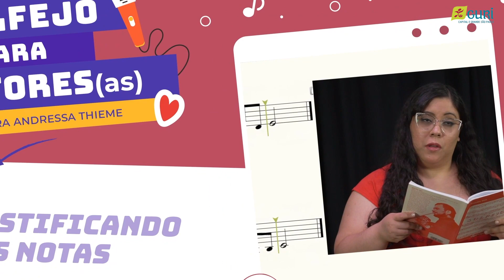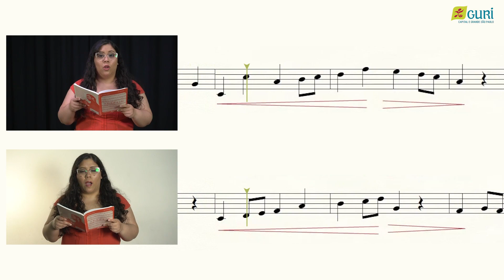Solfejo para Cantores | Desmistificando as notas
O que você pensa quando ouve a palavra solfejo?

Confira o primeiro episódio da série Solfejo em 8 Passos e saiba como cantar! Vamos solfejar?

Referência:
MED, Bohumil. Solfejo. 3a edição. Brasília, Musimed, 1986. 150p